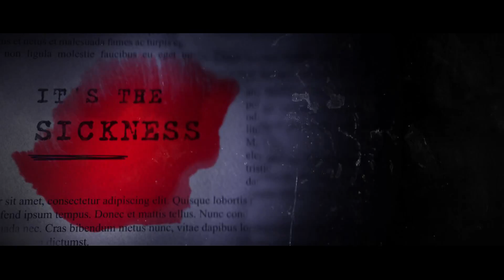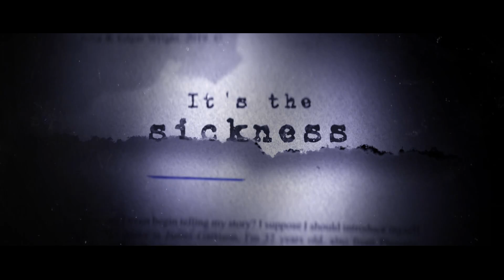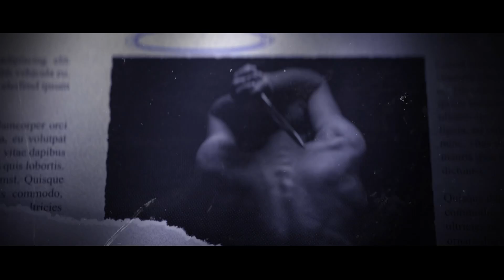Sadus It’s the sickness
It’s the sickness available 2023, on Nuclear Blast